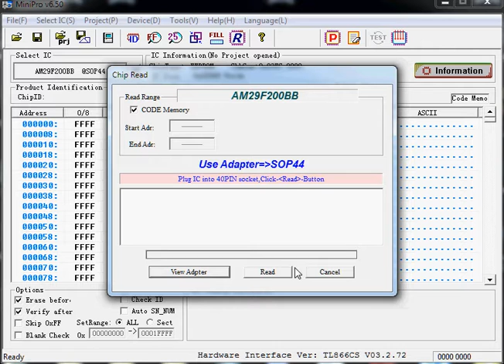Read 29F200/400 TL866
Read 29F200 with TL866, uncheck CHECK ID or else it will not work.
If it does not work, clean and clean again